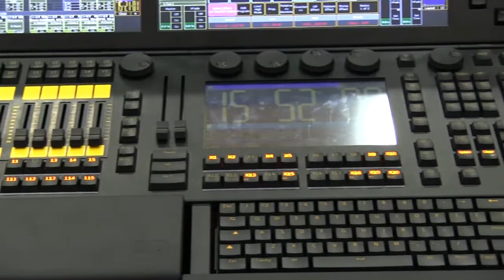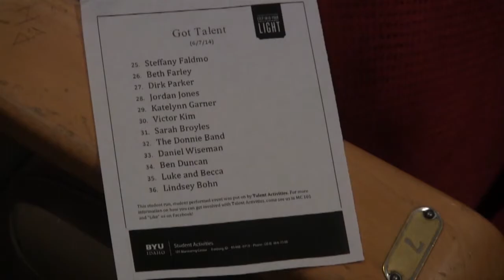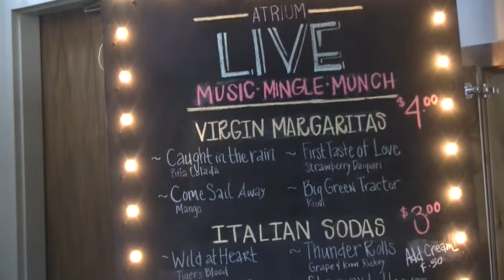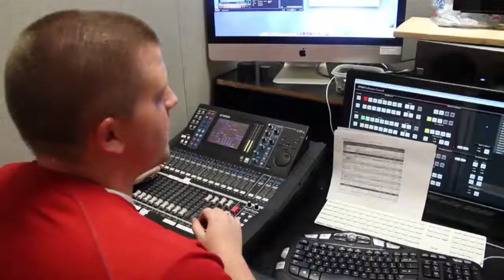Scroll Digital Update - June 27, 2014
Stories:

Campus/News:
- Summer Solstice Event
- Lost & Found Sale
- Dutch Oven Clinic

Arts & Entertainment:
- I-Cover
- Rix Stix Performance
- BYUI's Got Talent
- The Atrium

Sports:
- FIFA USA vs Germany update
- Neon 10K
- Team Handball